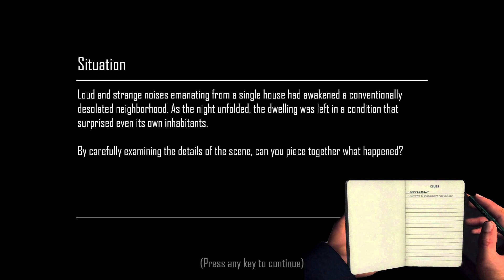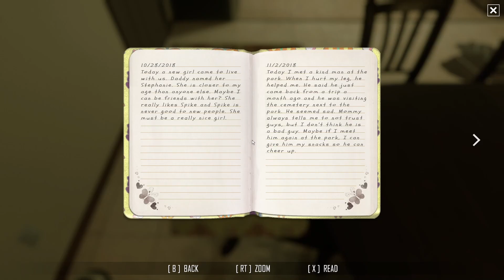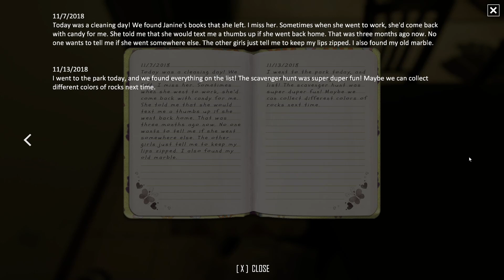Dark & Sinister | Scene Investigators Gameplay Walkthrough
Hey guys, welcome back to another gameplay walkthrough of Scene Investigators! In this Let’s Play we investigate a break-in in Room 401. Who is the victim? Who is the murderer? And what the heck happened in this apartment?! Join the team as we explore and dissect crime scenes to pass our exams and crack the case!

From analysing clues to uncovering hidden evidence, each episode is packed with suspense and intrigue. Whether you’re a seasoned detective or a rookie investigator, share your insights and techniques and sharpen your investigative skills.

0:00 Situation Summary
1:11 Analysing The Scene: The Living Room
5:28 Analysing The Scene: The Hallway
8:47 Analysing The Scene: The Kitchen
12:40 Inspection: A Full Calendar
16:49 Inspection: Irene’s Diary
20:54 Analysing The Scene: Irene’s Bedroom